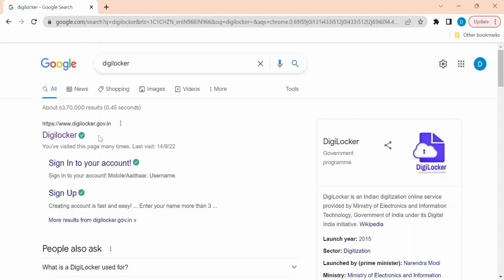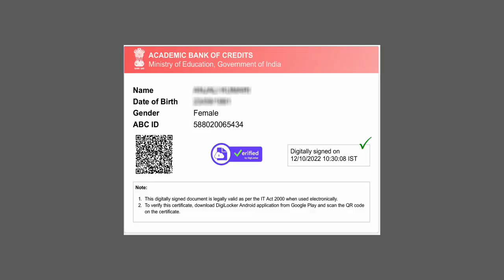How To Create ABC ID ? Digilocker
Other
 विद्यार्थ्यांना  ऑनलाइन सर्टिफिकेट कोर्सेस फ्री  मध्ये कसे करायचे याबद्दल मार्गदर्शन केले आहे. या वेबसाईट वरून विद्यार्थ्यांना कोर्सेस फ्री मध्ये शिकता येणार आहे व त्याचे सर्टिफिकेट सुद्धा मिळणार आहेत.

महाराष्ट्र शासनाच्या शासकीय तसेच निमशासकीय अपडेट आणि नोकरी विषयक धोरणनविषयी अधिक जाणून घेण्यासाठी, व प्रत्येक विध्यार्थी आणि पालक याबबद्दल कसा जागरूक राहील यासाठी सदैव तत्पर असलेलं महाराष्ट्राचं एकमेव ठिकाण ते म्हणजे "मराठी शोध